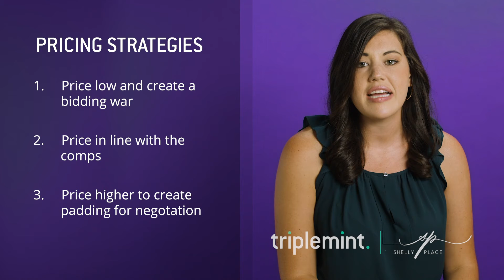Finding Your Place with Shelly Place S2, E5: How Much is Your Apartment Worth?